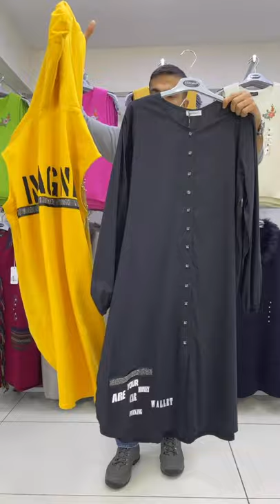DARKMEN DARKWIN ПРЯМОЙ ЭФИР 🌟4 этаж 🌟17.12.2020⭐ЧАСТЬ 1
🌟DARKMEN - производитель женской одежды большого размера.⠀⠀⠀
🔸Более 40 лет на мировом рынке. ⠀⠀
🔸Оптовые продажи. ⠀⠀⠀
🔸Собственная фабрика и 3 оптовых магазина в Стамбуле.⠀⠀⠀
🌟DARKMEN - büyük beden kadın giyim üreticisi. ⠀⠀⠀
🔸Küresel pazarda 40 yıldan fazla.⠀⠀⠀
🔸Toptan satış. ⠀⠀⠀
🔸İstanbul'da kendi fabrikası ve 3 toptan mağazası.⠀⠀⠀
🌟DARKMEN is manufacturer of a large size women's clothes.⠀⠀⠀
🔸More than 40 years on the global market.⠀⠀⠀
🔸Wholesale.⠀⠀⠀
🔸Has own factory and 3 wholesale stores in Istanbul.⠀⠀⠀
مُصنِّع ملابس نسائية كبيرة الحجم. ⠀⠀⠀
🔸 أكثر من 40 عامًا في السوق العالمية. ⠀⠀⠀
🔸 بالجملة. ⠀⠀⠀
مصنع خاص و 3 محلات بيع بالجملة في اسطنبول. ⠀⠀⠀
💻 متجر على الإنترنت:⠀⠀